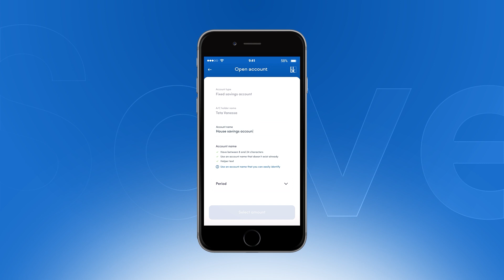Open a Fixed Savings Account on Our Digital Channels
Secure your financial future with ease by opening a Fixed Savings Account through Bank of Kigali's digital channels. Enjoy the convenience of setting up your savings plan anytime, anywhere, and watch your money grow with competitive interest rates. Start saving today and achieve your financial goals effortlessly.